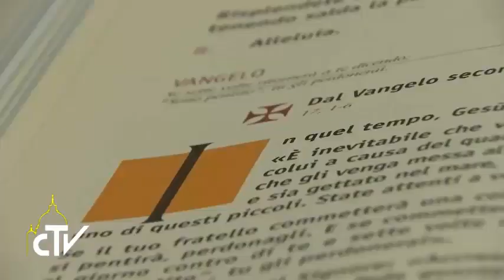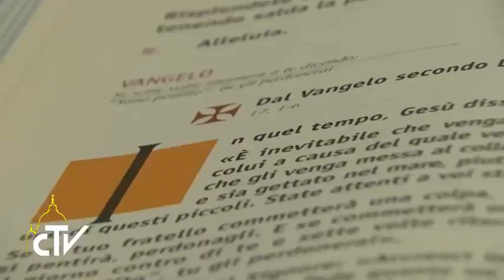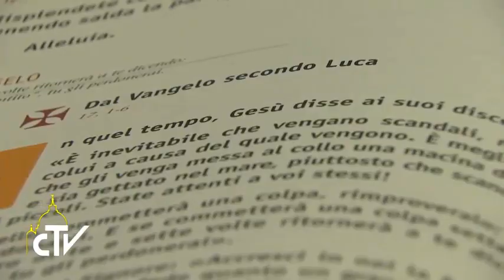Thánh lễ tại nhà nguyện Marta, 13.11.2017: Đừng gây gương mù gương xấu